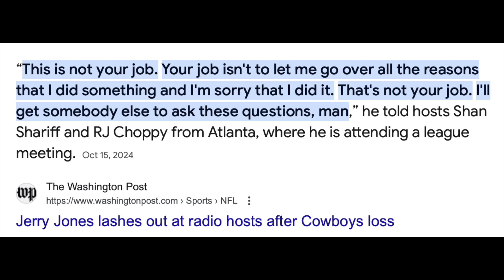Here we gooooo Again....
Talking about the Dallas Cowboys losing again, again, again, and again to the 49ers.